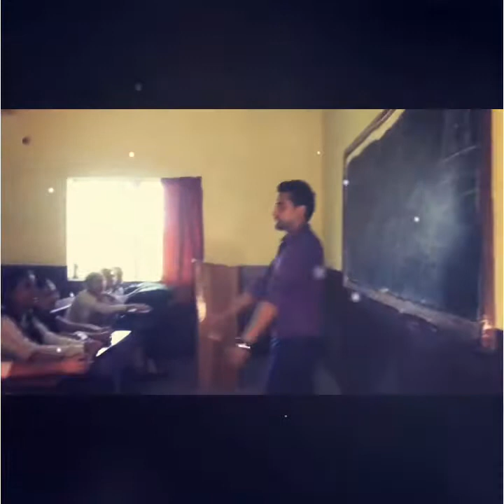BEST TEACHER award in the heart of students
Thanks Riya & Sona for creating such a wonderful video for me as your gift.